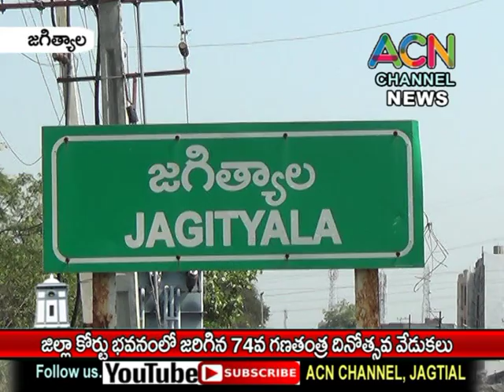జగిత్యాల జిల్లా ప్రధాన న్యాయస్థానం భవనం లో ఘనంగా 74వ గణతంత్ర దినోత్సవ వేడుకలు